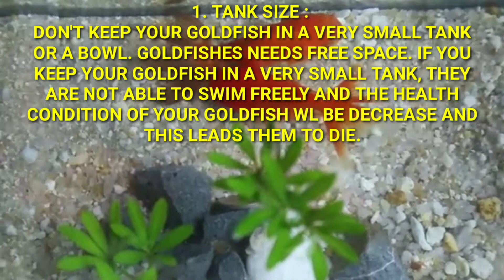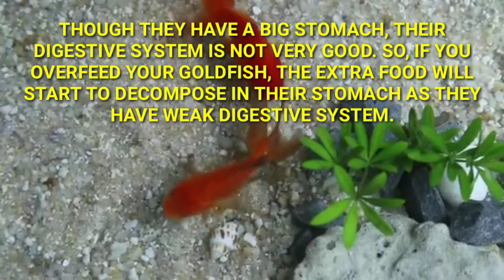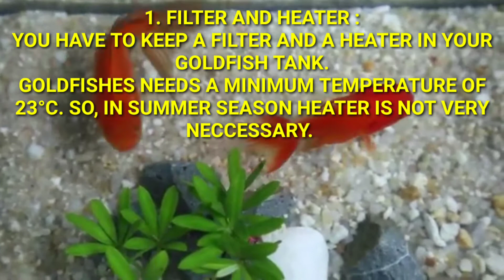WHY YOUR GOLDFISH DIE??////HOW TO TAKE CARE OF YOUR GOLDFISH?? WHAT SHOULD DO AND WHAT SHOULD NOT!!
THIS IS VIDEO ON GOLDFISH MAINTENANCE. SO, IF YOU WANT YOUR GOLDFISH TO LIVE LONG THEN WATCH THIS VIDEO TILL THE END.